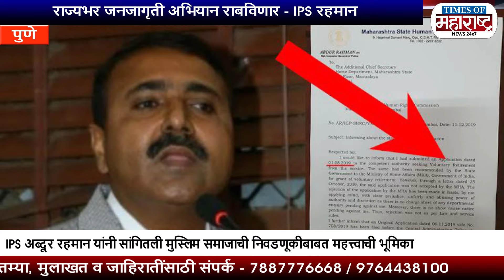Interview IPS Abdur Rahman | Mahavikas Aaghadi वर मुस्लिम समाज नाराज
Interview IPS Abdur Rahman IGP | Muslims Important Topic | Muslim Election

muslim politics in india
muslim politics and chaudhry rehmat ali
muslim politics
muslim politics in british india
muslim political thought lectures in urdu
muslim political thought important questions
muslim politicians in hyderabad
muslim political struggle
muslim political analyst
muslim politicians in usa
muslim political song
muslim political thought past papers
muslim political system
muslim political concept and institutionmuslim songs
muslim ringtone
muslim serial
muslim wedding
muslim girls name
muslim movie
muslim wedding video
muslim attitude status
muslim style chicken biryani
muslim boys name
muslim cartoon
muslim songs tamil
muslim politics
politics of muslim league
politics of muslim league after the creation of pakistan
politics of muslim league ba 1st year
ips abdur rahman book
ips abdur rahman
ips abdul rahman ki speech
ips abdul rahman dhule
abdur rahman ips interview
abdur rahman ips
abdul rahman ips speech
abdul rahman ips interview
abdul rahman ips officer
abdul rahman ips adhikari
absent in politics and power political exclusion of indian Muslims
political exclusion of indian Muslims
ips abdul rahman
ips abdul rahman resign
abdul rahman ips
Maharashtra politics
Maharashtra Muslim politics
Indian Muslim in politics
absent in politics and power
pune ringtone
pune budhwar peth rate price 2023
pune city
pune metro
pune cartoon
pune pump
pune live पुणे लाईव्ह
pune news today live
puneet superstar
pune tourist places
pune municipal corporation recruitment 2023
पुणे live news
पुणे कांदा बाजार भाव आजचे
पुणे पर्यटन स्थळे
पुणे लाईव्ह
पुणे जिल्हा संपूर्ण माहिती
पुणे चोर बाजार
पुणे ग्रामीण पोलीस भरती 2023
पुणे मुंबई पुणे 3 full movie
officer academy
officers adda
officers ias academy
पुणे महानगरपालिका भरती 2023
पुणे पोलीस आयुक्त
पुणे पोलीस भरती ग्राउंड
पुणे पोलीस भरती ग्राउंड 2023
पुणे पोलीस भरती 2022
पुणे पोलीस भरती जागा
pune police bharti merit list 2023
pune police bharti ground 2023
pune police bharti ground
pune police paper 2023
pune police cut off 2023
pune police bharti
pune city police bharti cut off 2023
pune city police bharti ground
pune gramin police bharti ground
अजित पवार
अजित पवार live
अजित पवार today news
अजित पवार भाषण
अजित पवार शपथविधी
अजित पवार पत्रकार परिषद
अजित पवार कॉमेडी भाषण
अजित पवार विधानसभा भाषण
अजित पवार मुलाखत
अजित पवार लाईव्ह
एकनाथ शिंदे
एकनाथ शिंदे song
एकनाथ शिंदे live
एकनाथ शिंदे भाषण
एकनाथ शिंदे विधानसभा भाषण
एकनाथ शिंदे status
महाराष्ट्र गीत
महाराष्ट्र
महाराष्ट्र माझा
महाराष्ट्र शाहीर
महाराष्ट्राची हास्य जत्रा नवीन एपिसोड 2023
महाराष्ट्राचा नकाशा
महाराष्ट्राची हास्य जत्रा 2023
महाराष्ट्रातील जिल्हे
महाराष्ट्राची चुगली
eknath shinde
eknath shinde song
eknath shinde birthday
eknath shinde on maratha morcha
eknath khadse on devendra Fadnavis
eknath khadse
eknath khadse vs devendra Fadnavis
ajit pawar
ajit pawar latest news
ajit pawar and devendra fadnavis
ajit pawar devendra fadnavis and eknath shinde
Ajit pawar pune rally
Deepak mankar
Rupali chakankar
Dhananjay munde
Pune rally ajit pawar
maharashtrachi hasya jatra
maharashtrachi hasya jatra latest episode 2023
maharashtra news
maharashtrachi hasya jatra new episode
maharashtra shahir song
maharashtra shahir
maharashtra
maharashtra shahir trailer
maharashtrachi hasya jatra latest episode
maharashtrachi hasya jatra latest episode 2022